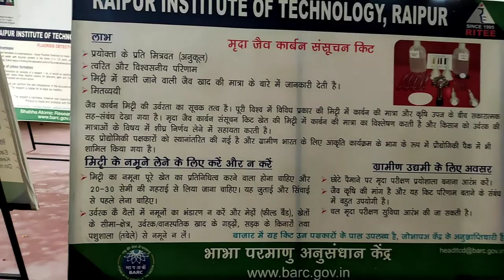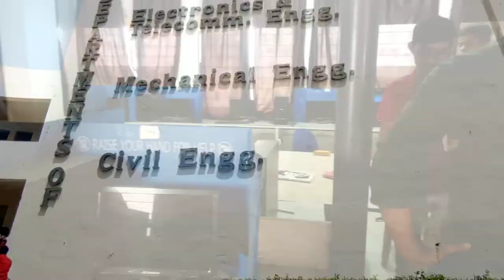RIT (RAIPUR INSTITUTE OF TECHNOLOGY) || BEST COLLAGE FOR ENGINEERING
PASAND AAYA TO

😘😘LIKE karo

          OR

CHENNAL KO

KAR HI DENA

        ❤ YOU ALL FRIENDS ❤❤

.,. MY ISTAGRAM ID

                        😇😇  OK 😇😇😇

Bye Bye ☺☺☺☺☺☺☺☺☺☺

 JALDI HI MILATE HE

                   THENKS FOR WOTCHING

rg Cincinnati_Vlog
rg _vlog
rg Cincinnati vlog

Keyboard tags__

vlog
indian
How to edit YouTube Thumbnail
Rg Cincinnati Vlog YouTube Thumbnail
sourav joshi vlogs
flying beast
mumbiker nikhil
indian vlogs
my first vlog
being vlogger
vikash karoriya vlogs
Rg Cincinnati vlog
Rg Cincinnati
Rg Cincinnati vlog new video
Rg cincinnati Vlog my first Vlog
no.1 vlogerr
new vlogger
Vlogger
Vlog Thumbnail
popular
My Home Tour And My Vloging Setup Tour
home tour
home
मेरा घर
My
My first vlog on YouTube
vlog
indian
Rg cincinnati vlog home tour and setup tour
ourav joshi vlogs
flying beast
mumbiker nikhil
my first vlog
Indian vlogs
being vlogger

Rg Cincinnati vlog
Rg cincinnati vlog qna video
fiirst qna video
2021 home tour
vlog
indian
sourav joshi vlogs
indian vlogs
vikash karoriya
karoriya, funny lkug
funny vlog
funny vlogger
vlog fun
indian funny vlogger
no.1 vlogger
vlogs
new vlogger
funny klug vlogs
ambah
morena ambah vlogs
ambah vlog
daily vlogs
daily vlogger
daily vlogging
village vlogo
village vlogger
lifestyle vlogs
lifestyle vloggers
first vlog
family vlogs
travel vlog
travel vlogos
purnea vlogger
purnea vlogo
amour vlogo
vlogger
vlogging
vlog
indian
sourav joshi vlogs
flying beast
mumbiker nikhil
being vlogger
vikash karoriya vlogs
Rohit Vlog
second vlog
2nd vlog
gaon ka vlog
village vlog
vlog in village
Rohit Vlog first vlog
indian vlogs
second, vloging
Sourav joshi
Sourav joshi vlogs
Piyush joshi